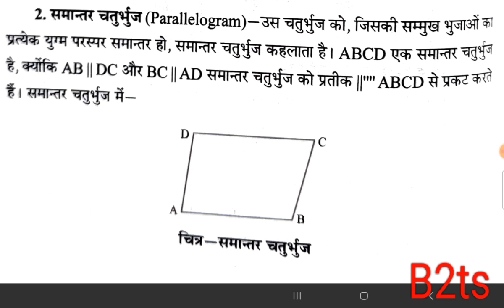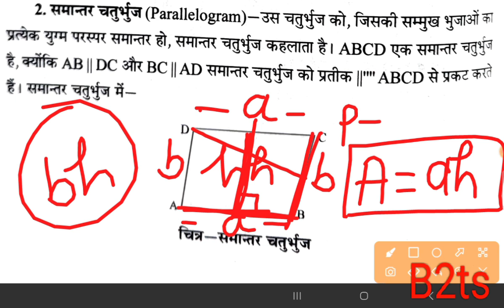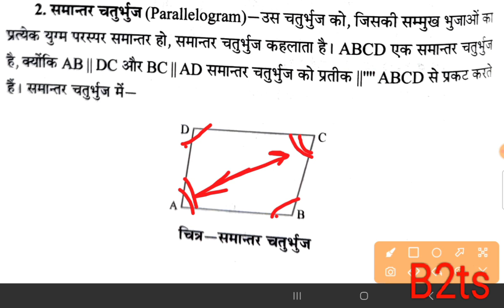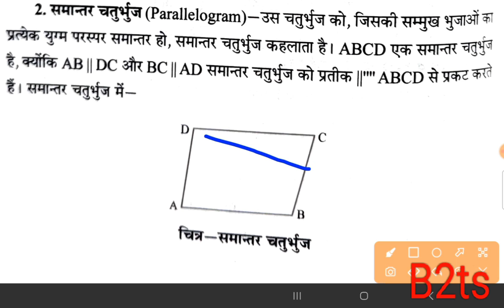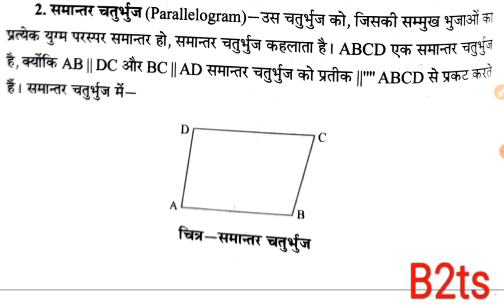deled 4th semester math|btc math 4th semester|up deled 4th semester math ch-14 Parallelogram V#02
deled 4th semester math|btc math 4th semester|up deled 4th semester math  ch-14 trapezium V#02

Thanks to all of you-- thanks to all of you for watching this video I think this video helpful for  you.